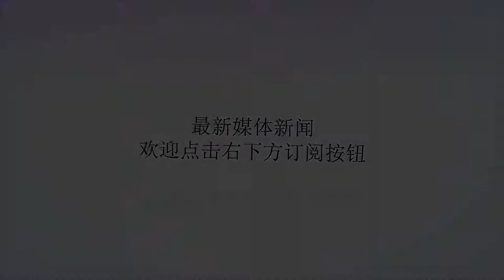美军航母现怪事，水兵大范围尿路感染，都是舰上600女兵的锅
谢谢！美国军事实力一直在世界前列，它是世界上拥有航母最多的国家，到2017年底，美军共拥有12艘航母，而航母是需要大量的船员来维护的，甚至有的航母上达到了5600多名船员，包括600多名女兵，每一次航母出海都要在海上度过相当长的时间。因此航母上各种生活设施配置完善，士兵在上面生活唯一觉得不便的就是男女共用的厕所了。据悉，美国的''布什''号曾经出现过一件非常奇怪的事，这艘高科技航母上配置有423个卫生间，采用了最新型的真空马桶，不仅无异味而且还能节约用水，干净卫生便于打扫。但是这种高科技马桶无法消化女兵们的卫生用品，多次造成了全舰400公里长的真空排污管道，臭气熏天，其中最严重的一次堵塞了35个小时，船上的船员们不得不减少饮用水，而且有尿也得憋住，所以许多水兵就患上了尿路感染，真是苦不堪言。虽然厕所堵住并不是件大事，但是却给士兵们的日常生活造成了不便，因此布什号航母刚试航不久就被开回了船厂进行厕所改造，将真空抽气马桶换成了普通的抽水马桶，这样之后类似的事情就很少有发生，船上的水兵们也终于不用再忍受之前那种痛苦了。图片来自网络